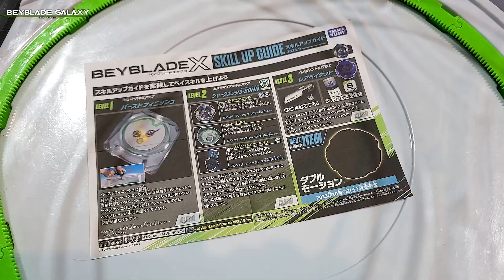Teste do combo do SKILL UP GUIDE 003 - SHARK EDGE 3-80HN - Beyblade X ベイブレードX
AVISO!